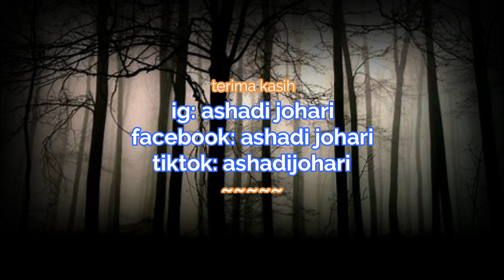Diganggu Belaan Pakcik (2004) dan Rumah di Tapak Pasar Bunian (2019) - Kuala Terengganu